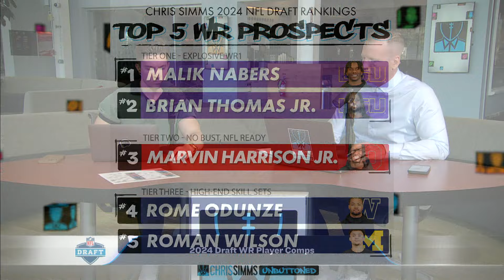NFL Draft WR comps: Marvin Harrison Jr. the next A.J. Green? | Chris Simms Unbuttoned | NFL on NBC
Chris Simms and Connor Rogers run through some of their player comparisons for the 2024 NFL Draft class' top wide receivers and explain their contrasting views on receivers such as Marvin Harrison Jr. and Rome Odunze.

NFL Draft 2024 rankings: Analyzing top five WR prospects | Chris Simms Unbuttoned | NFL on NBC